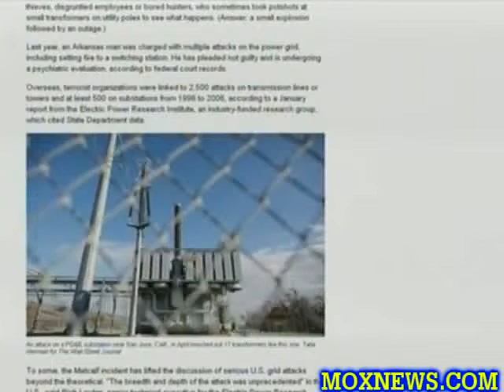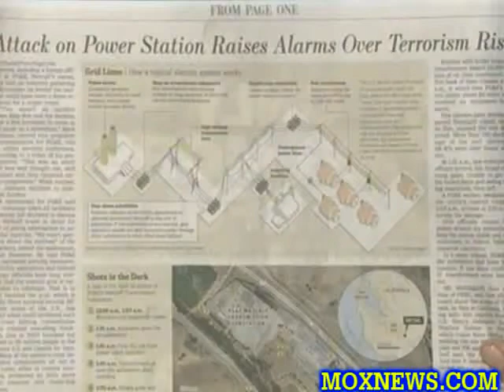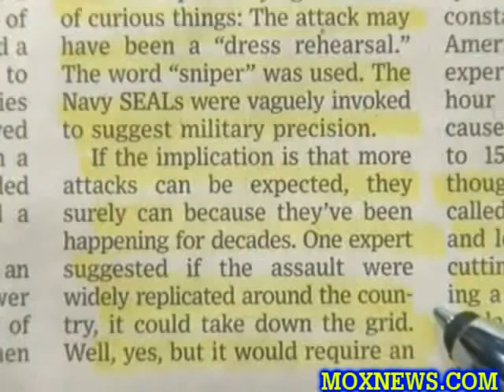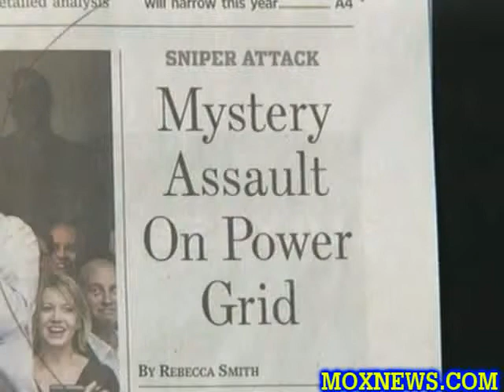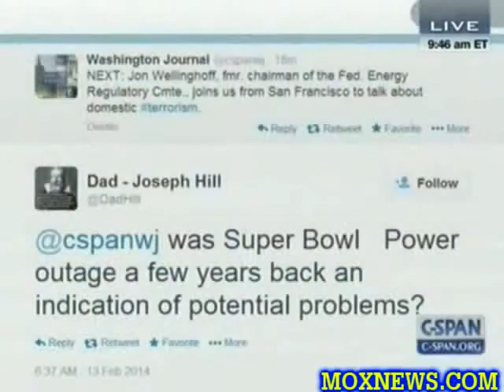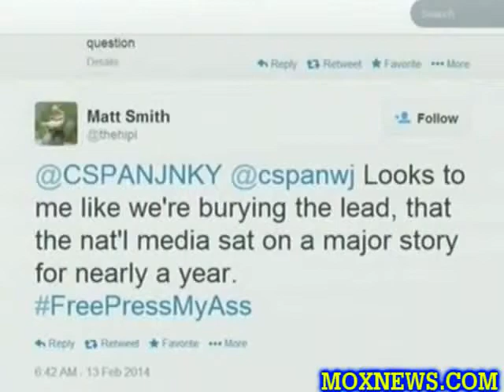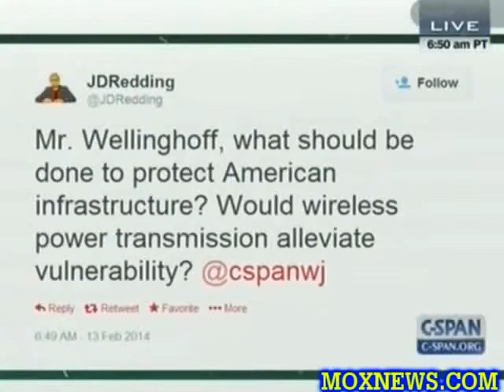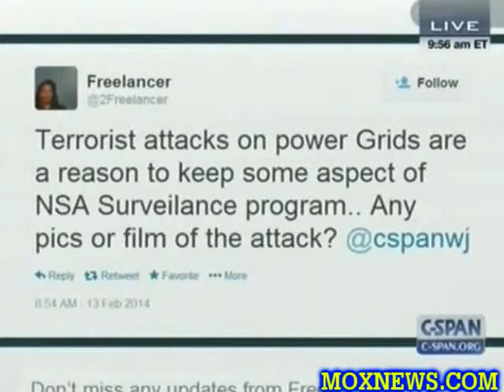Attack On California Power Grid Called Very, VERY Professional - CSPAN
Washington Journal host Greta Brawner interviews Jon Wellinghoff, former chair of the Federal Energy Regulatory Commission, about the highly coordinated April 2013 terrorist sniper attack on an electrical substation near San Jose California and the implications for future attacks that could shut down the nation's power grid.